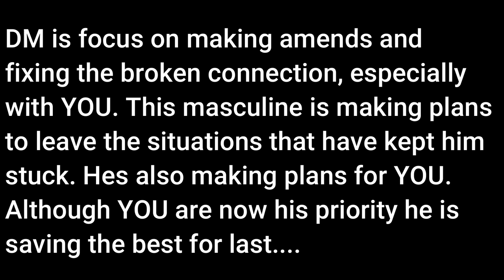DM I'm Making plans to speak to you and make you a priority... I know I Need YOU